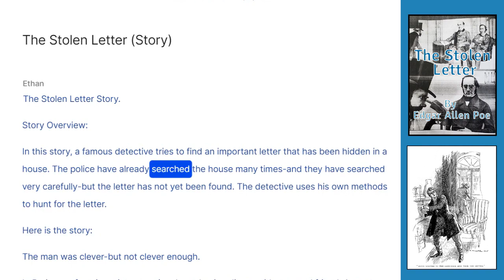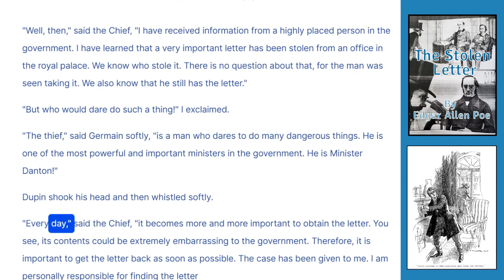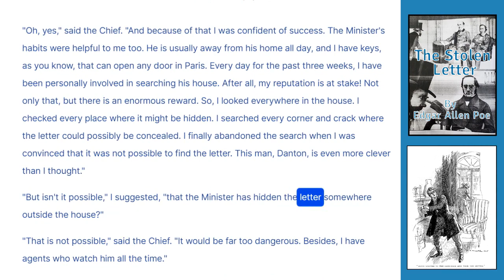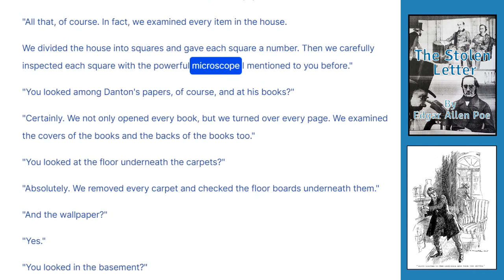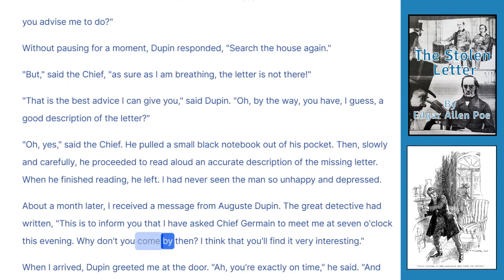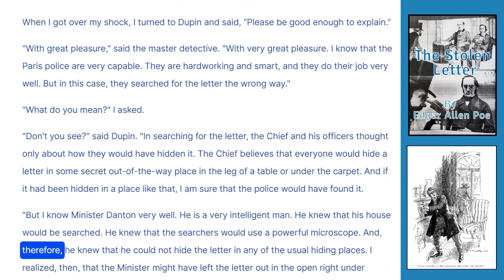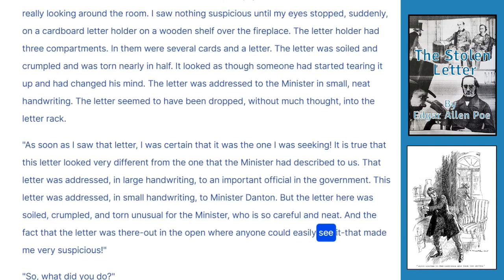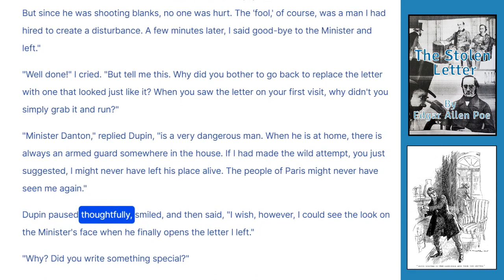The Stolen Letter (Story)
The Stolen Letter or another named "The Purloined Letter." is a short story written by Edgar Allan Poe.

The story is about a stolen letter that contains sensitive information and is being used to blackmail the person from whom it was stolen. The thief is known, and the method of theft is also known.

However, the police are unable to retrieve the letter. The famous Parisian amateur detective C. Auguste Dupin is called in to solve the case.

Dupin uses his analytical intelligence and his understanding of human psychology to solve the case and retrieve the letter.